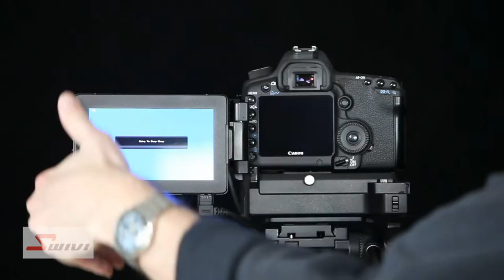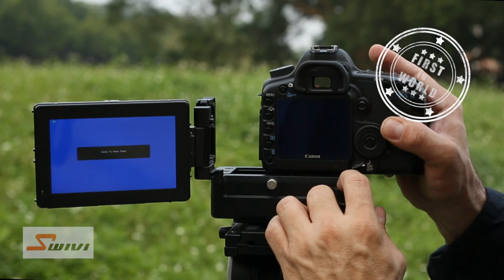GGS SWIVI External Swivel Monitor